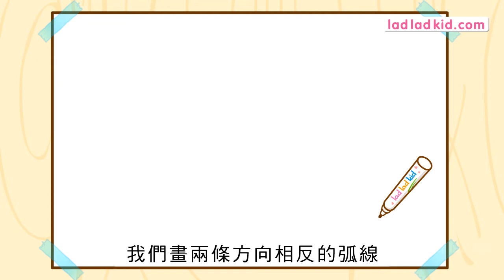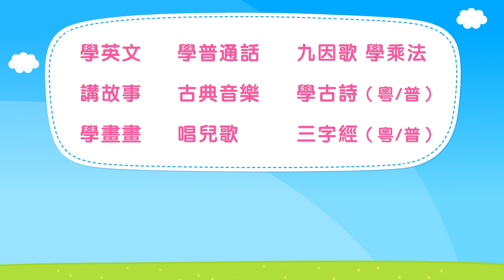怎樣畫 一棵樹 | 看故事 學畫畫 | How to Draw a Tree | 粵語廣東話簡筆畫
透過趣味動畫情景，培養小朋友的畫畫興趣，學習畫畫知識、觀察物件、畫畫步驟、塗色方法。

根據小朋友的認知規律和順序來設計畫畫過程，畫面不會大幅度變化，讓小朋友容易適應。

跟着視頻畫面同步學習畫畫步驟和塗色的方法，小朋友會更容易適應幼稚園的學習要求，提升自信心。

可購買對應的 5書+5DVD光碟套裝 教材: 《 叻叻果叮 36堂趣味畫畫課 》